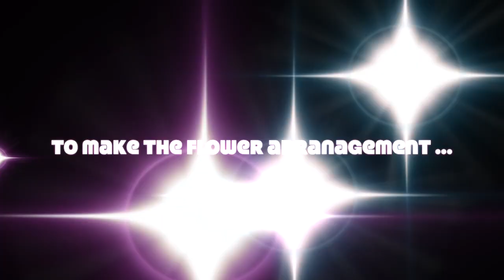Wee Cook - Edible Flower Arrangement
Wee Care 2019 Summer Week 3 YouTuber - Cooking